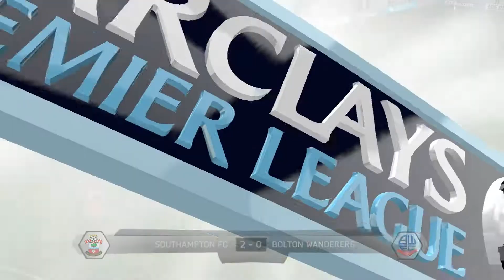FIFA 14 - Carrière Pro S3 - Southampton & France - Ep26 Fin de série - Let's Play FR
!!! Toutes les infos sont ici est pensez au pouce bleu ci vous avez aimée, merci a vous @+ !!!

Salut à tous! pour le fin de la saison 3 on part du coté de Southampton. TOUT les matchs seront en résumer car c'est le mieux dans une carrière pro.